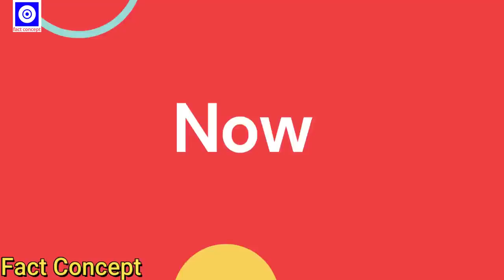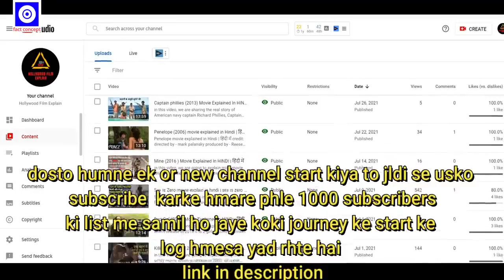Grace 2007 Movie Explained In Hindi